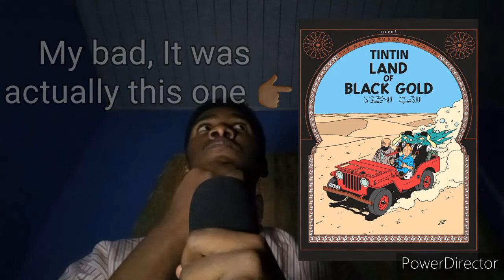Why Tintin is a Timeless Classic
Who else has fond memories of the Tintin franchise?